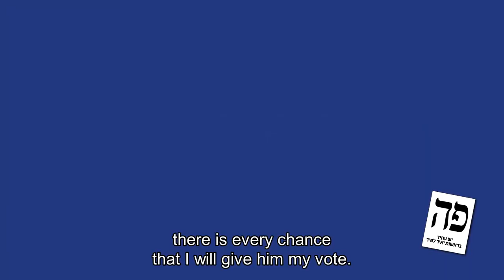This is Moshe's story - it's a fight for the Holocaust survivors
Yesh Atid fought to give Holocaust survivors in Israel the dignity they deserve. This is Moshe's story.